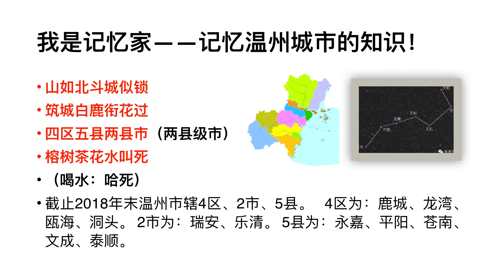我是记忆家——记忆温州城市的知识！